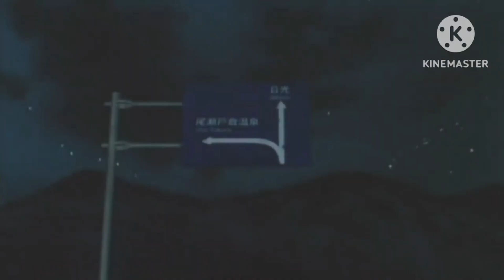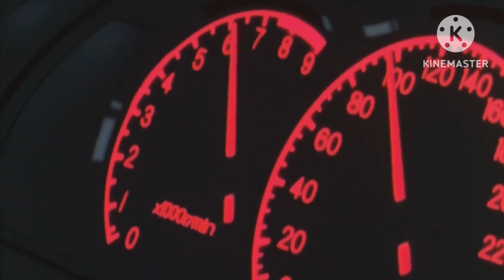Takumi Rematch Kyoichi (AE86 w/4A-GE 20V Engine VS EVO 3) Initial D Third Stage AMV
After Takumi lose the race between Kyoichi's EVO 3 at Akagi Downhill because Kyoichi want to rematch with Takahashi Ryosuke after he race with Takumi's AE86 until Takumi's AE86 engine blow and leave the race competition to him again. and after that Takumi want to rematch with him again. he go to Irohazaka Downhill It is located in Nikko, Tochigi, east of Lake Chuzenji. to beat Kyoichi until finally Takumi win Kyoichi successfully and Takumi beat the Emperor team successfully.